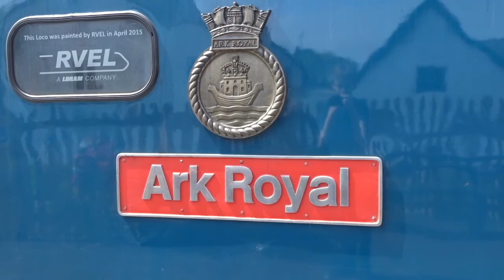West Somerset Railway Diesel Gala 2018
West Somerset Railway Diesel Gala 2018 had a large selection of locos consisting of a deltic a class 45 a class 14 a class 50 named ark royal, two class 33 and two class 20s and even a hymek.